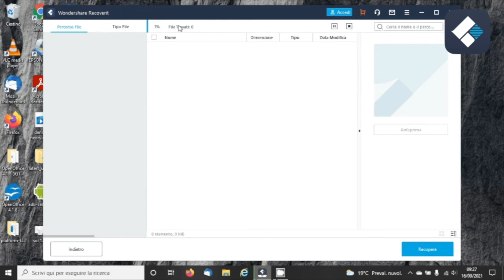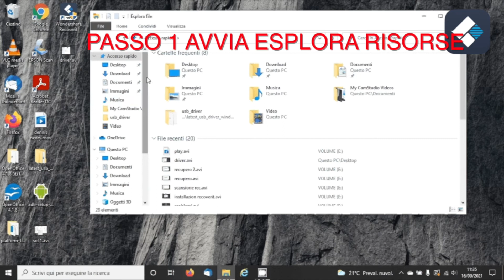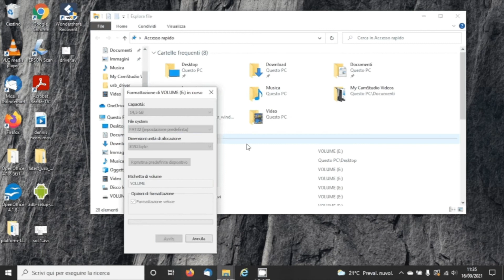Come recuperare i file dal disco rigido formattato in Windows? | Wondershare Recoverit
Molte persone formattano un disco rigido quando vogliono cancellare dati, modificare il file system o migliorare le prestazioni del PC, ecc. Ma molti potrebbero essersi chiesti se possiamo recuperare i dati da un disco rigido formattato. La risposta è si. Il recupero dati Recoverit può essere considerato come un recupero dati in formato per recuperare i dati dopo la formattazione del disco rigido. Segui i semplici passaggi di seguito.
Passaggio 1: selezionare il disco rigido formattato e fare clic sul pulsante Start dopo l'avvio.
Passaggio 2: attendere qualche istante per eseguire la scansione del disco rigido formattato per trovare i file persi.
Passaggio 3: individuare il file perso, visualizzare l'anteprima e quindi fare clic su Recupera i file di ripristino dopo la formattazione.
Inoltre, se vuoi formattare in modo sicuro il disco rigido in Windows, ci sono 2 metodi utilizzabili.

Metodo 1: come formattare l'unità disco rigido in Esplora risorse
Passaggio 1: iniziare collegando il disco rigido e quindi avviare Esplora risorse.
Passaggio 2: vedrai il tuo disco. Fare clic con il tasto destro su di esso e selezionare l'opzione "Formato".
Passaggio 3: scegli il file system, dai un nome e seleziona la casella "Formattazione rapida".
Passaggio 4: ora puoi premere il pulsante "Start" in basso e l'unità verrà formattata.

Metodo 2: come formattare l'unità disco rigido in Gestione disco di Windows
Passaggio 1: premere il pulsante "Start" o aprire la finestra di dialogo Esegui. Digita "diskmgmt.msc" e apri Gestione disco.
Passaggio 2: fare clic con il pulsante destro del mouse sul disco rigido e scegliere "Formato" dal menu.
Passaggio 3: nella finestra di dialogo a comparsa, specificare il nome dell'unità nella sezione "Etichetta valore".
Passaggio 4: dal menu a discesa "File system", seleziona "NTFS". Successivamente, scegli "Predefinito" dal menu a discesa "Dimensione unità di allocazione".
Passaggio 5: infine, fai clic sulla casella accanto a "Esegui una formattazione rapida". Premi “OK” e conferma.